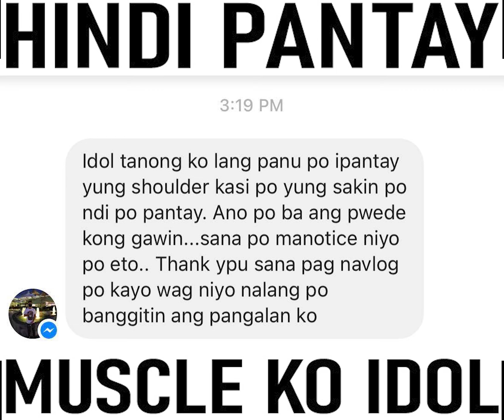HINDI PANTAY ANG MUSCLE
Eto ang gawin mo pag hindi pantay ang muslce mo!